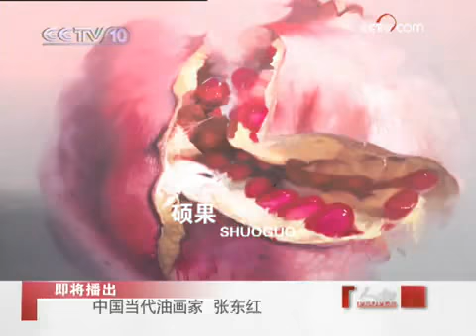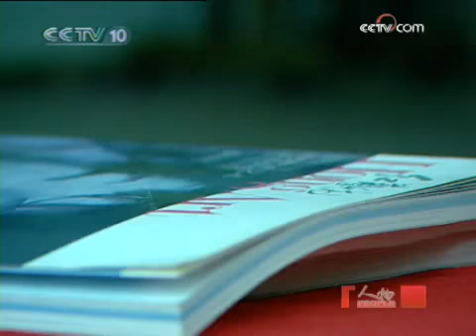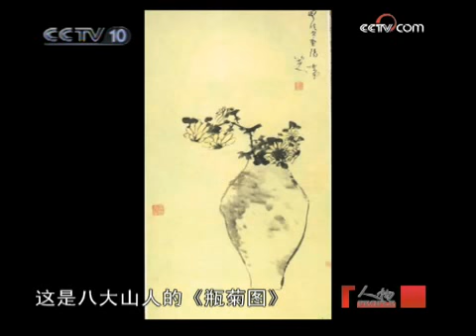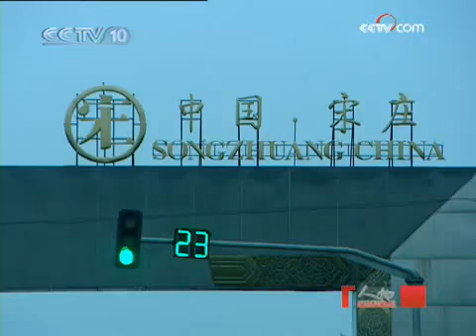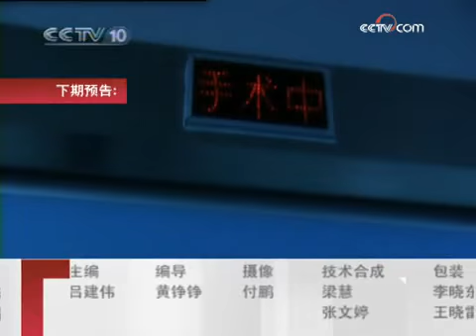人物 中国当代油画家 张东红